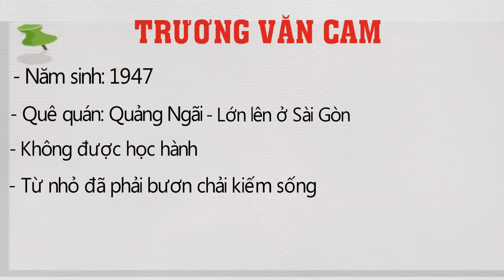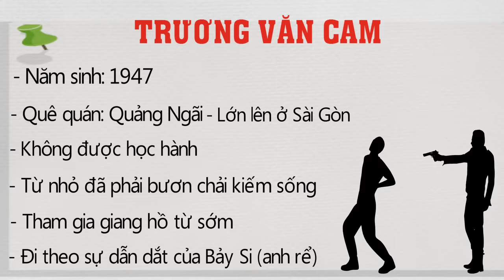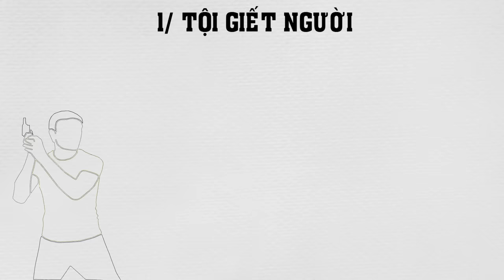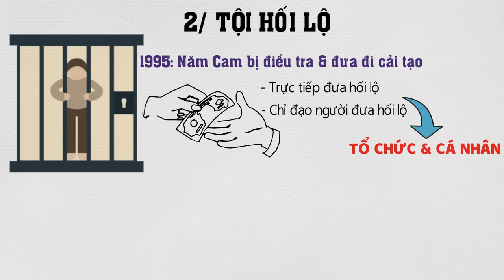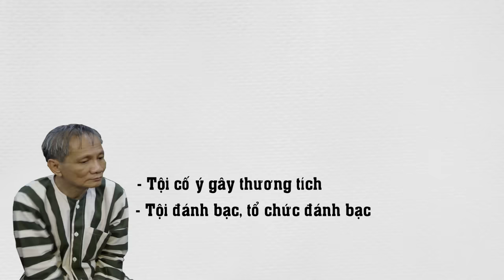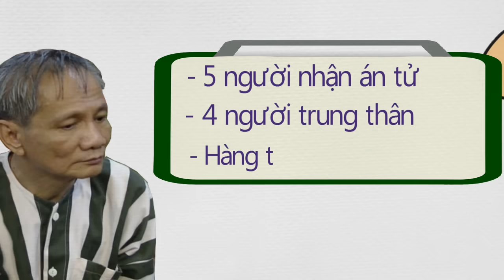Tóm tắt nhanh Đại án Năm Cam lớn nhất lịch sử Việt Nam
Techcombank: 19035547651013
CTK: VU HOANG DUONG (chi nhánh Hoàng Gia - HN)
Momo: 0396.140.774 (PHAM THI THU HUONG)